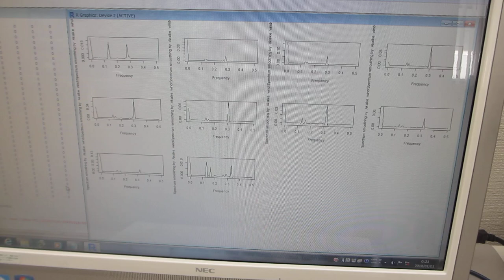超音波の音圧データ解析技術ーーTIMSAC(TIMe Series Analysis and Control program)ーー（超音波システム研究所）